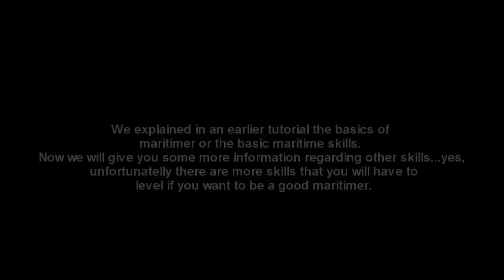UWO Tutorial Part 12 - Advanced Maritime Cannon Skills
Learn about Advanced Maritime Cannon Skills with this UWO Tutorial  video.